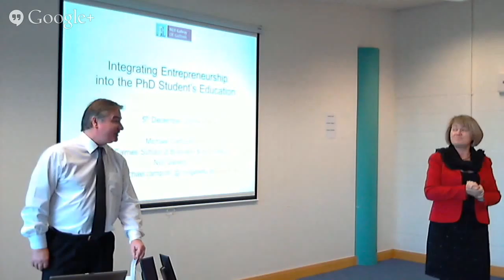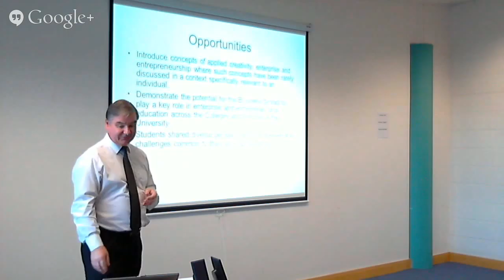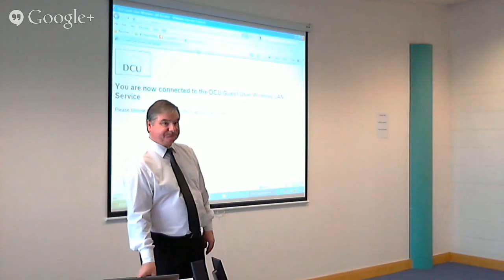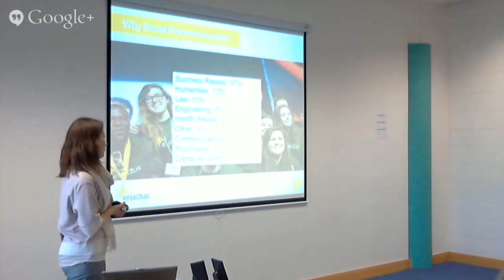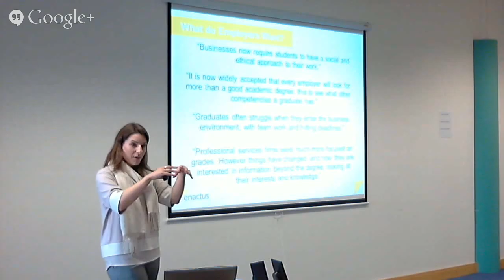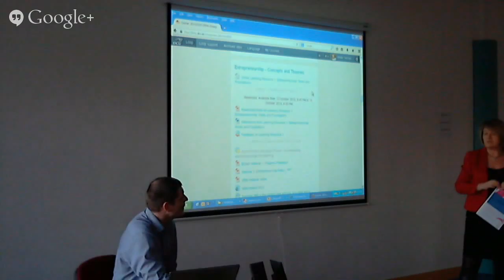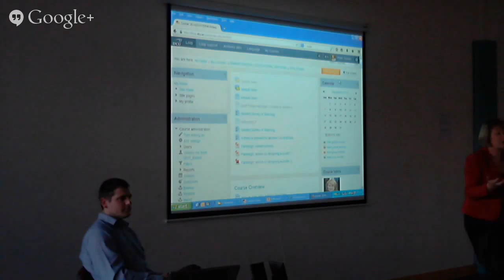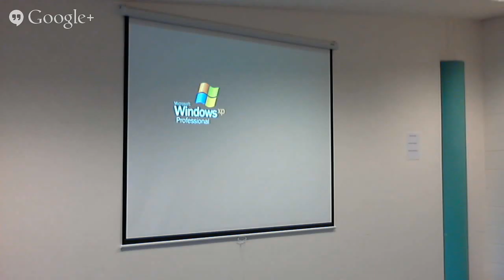Embedding Entrepreneurship Principles in your Teaching (afternoon session)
Workshop in DCU on embedding entrepreneurship in your teaching